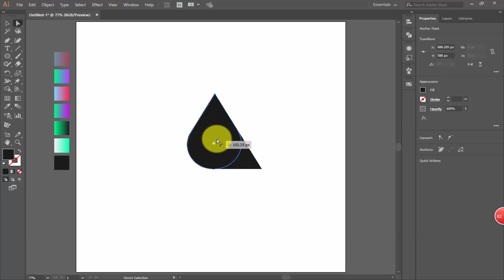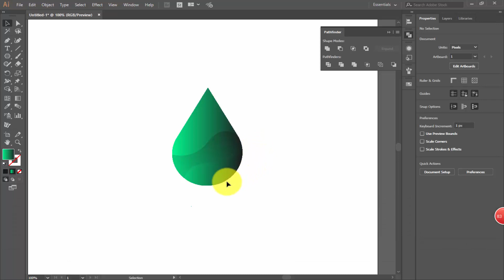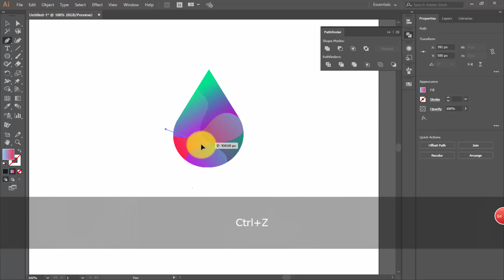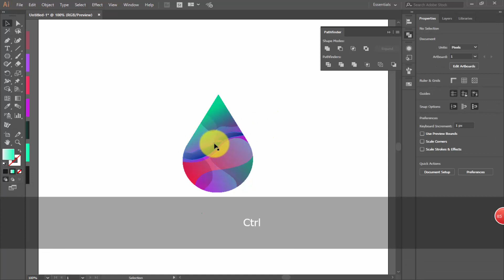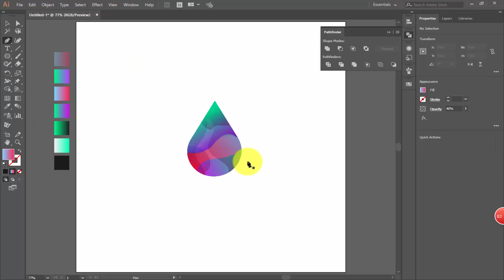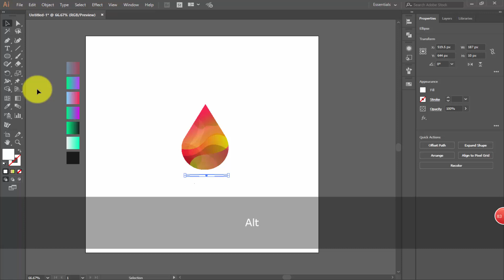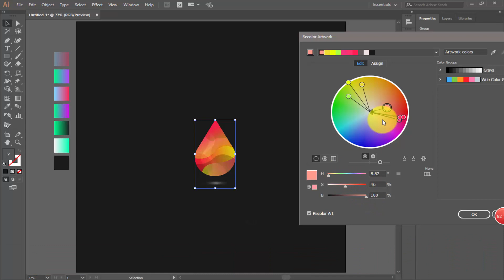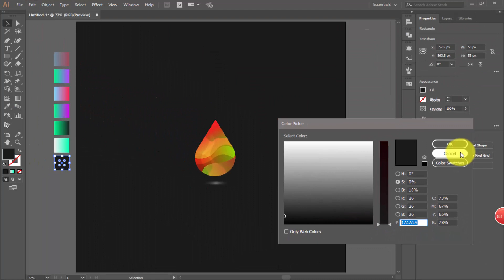✏️ How to Make Drop Logo design | adobe illustrator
in this vedio you will learn how to make ha logo with gradient and blending option  Multiply staytuned for more.

dribbble : @Fatimaah
behance : @B-Graphics